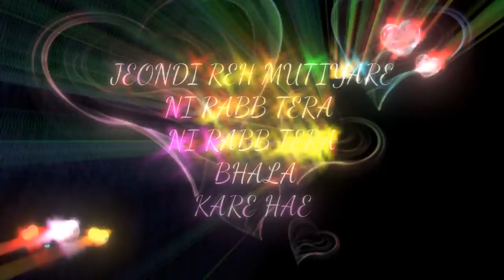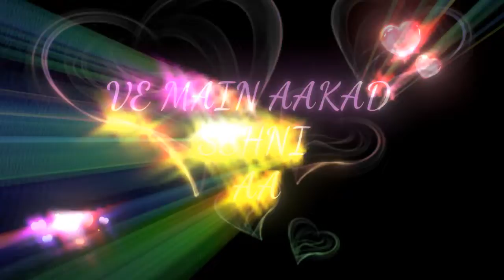New lovely status video Neha Kakkar song video Nice Status 💔💖💘 video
New lovely status video Neha Kakkar song video